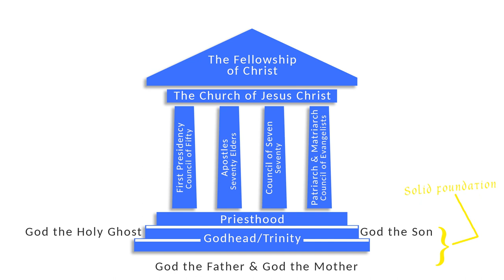The Need is Great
"And until the time shall come that the Council of Churches and the Bishop’s Council shall be formed, I say unto all my Saints: Be ye ready, for the need is great, even now; even so, Amen." -Doctrines of the Saints 142a:17